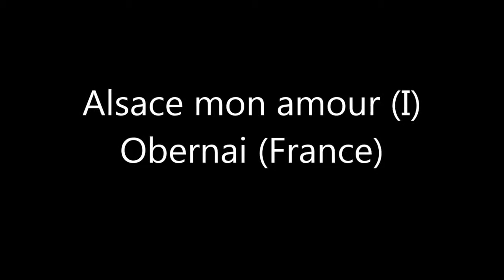Alsace mon amour (I) - Obernai (Francia)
Encantadora población de Alsacia que forma parte de los pueblos más bonitos de Francia. Entra y juzga tu mismo.